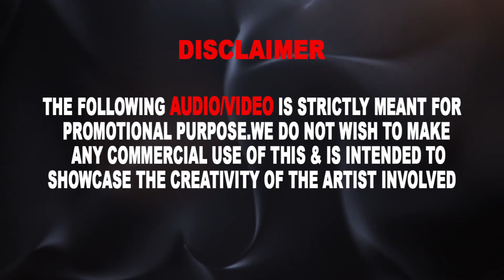Tirchi Topi Wale (Bouncy Mix) DJ Shag & DJ Samio | Naseeruddin Shah, Sonam | Retro Hits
Tirchi Topi Wale | Bouncy Mix | DJ Shag X DJ Samio | Tirchi Topi Wale DJ Remix | DJ Song | Naseeruddin shah | Sunny Deol | Sonam | Tirchi Topi Wale Remix | Retro Hit`s | DJ Remix Song | TridevSongs | Old Is Gold

Track - Tirchi Topi Wale ( Bouncy mix)
Remix By - Dj Shag x Dj Sami`o
Album - SOUND DESTRUCTION VOL 3
Thumbnail Edit - RV.Edit`s

Song : Tirchi Topi Wale
Movie : Tridev
Singer : Amit Kumar, Sapna Mukherjee
Starcast : Naseeruddin Shah, Jackie Shroff, Sunny Deol, Madhuri Dixit, Sonam, Others
Music Director : Kalyan Ji Anand Ji
Lyrics : Anand Bakshi
Music Label : T-Series

► Facebook - (   / sagarshinderemix   )

   DJ SAMI`O
►Facebook (  / samioaftersunrise  ) :

Please Share this Mix on Social sites ( Facebook | Twitter | Google + | Whats app ) so more people can listen to it.

📋HASH - TAGS:-

📋Topics Covered:-
1. tirchi topi wale remix
2. tirchi topi wale dj song
3. tirchi topi wale dj mix
4. tirchi topi wale babu bhole bhale
5. tirchi topi wale dj remix
6. tirchi topi wale song dj
7. tirchi topi wale Orignal Song